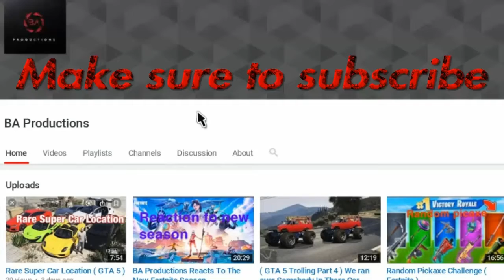Green Guns Only Challenge ( Fortnite )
SHAREfactory™

Hey guys BA Productions here and make sure you guys subscribe and turn on those post notifications and make sure to like and comment for out videos that we can make in the future so yeah hope u guys enjoy the video

PS4 usernames

Zerge_YT

Zorge_YT

Make sure to go follow our Instagram to that’s where we post what’s going on about fortnite and if we get some cool clips so make sure to follow us on Instagram too

Make sure to go check out our how to kill Jason

Make sure to subscribe and turn on post notifications and like the video and comment what you want us to do next and ya I will see you guys tomorrow bye.